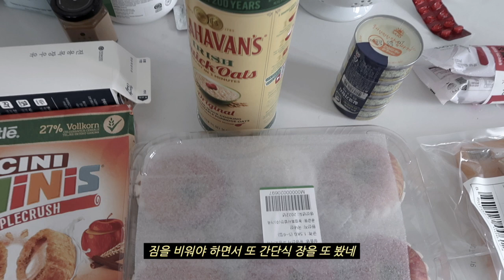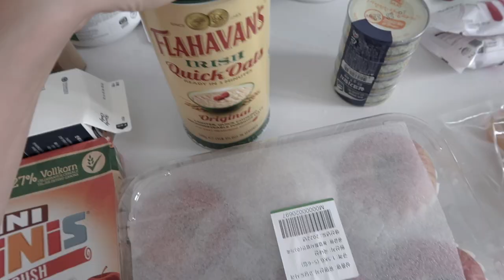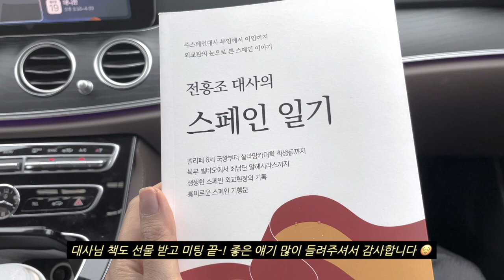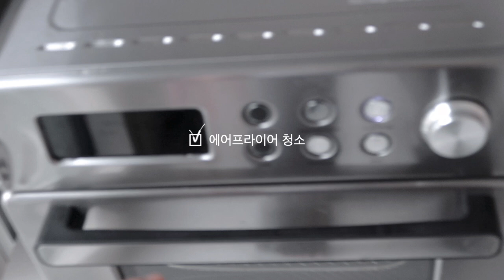36평 아파트 짐 다 버리고 캐리어 2개로 줄여서 떠나기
안녕하세요,
출국까지 2달 가량 남았지만, 집을 먼저 비우게 됐어요.
'이사'가 아니라 짐을 다 처분해야해서 막대한 시간이 걸렸구요,
포장이사를 부를 수도 없으니, 근 한달간 집 비우기에만 몰두 했던 것 같아요!
2달 동안은 당분간 떠돌이 생활을 해야해서 걱정이지만,
떠돌이 생활도 기록해서 돌아올게요 :)
감사합니다.